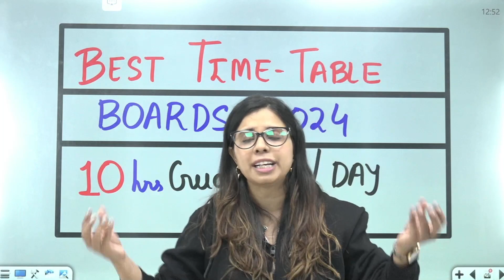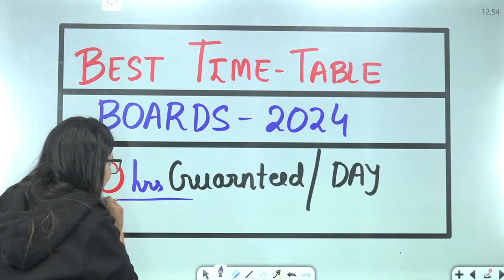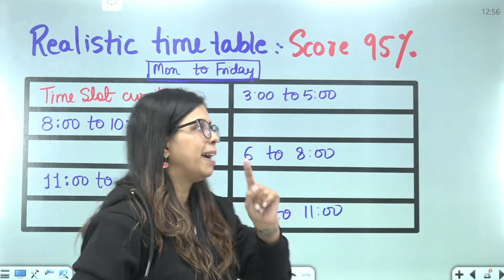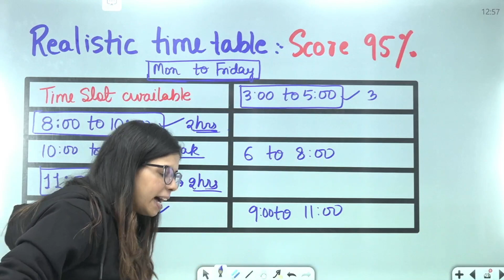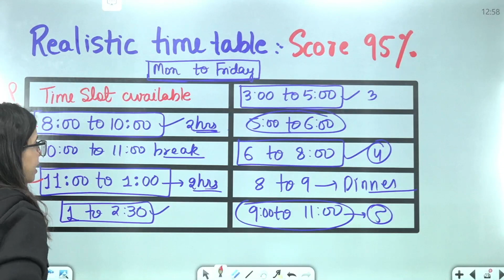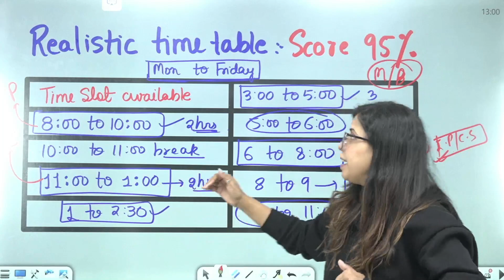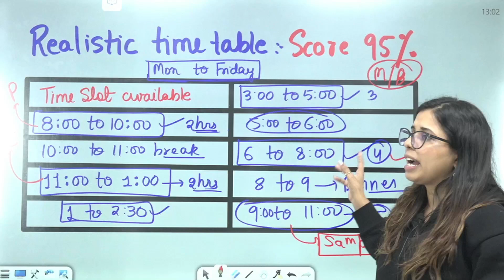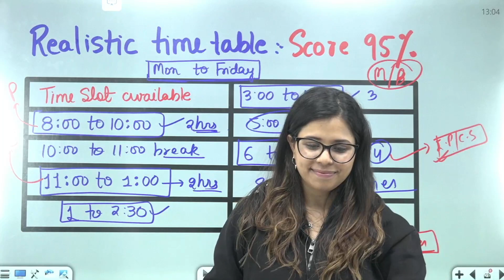BOARD EXAM 2024 Last 30 STUDY TIME TABLE 🗓️ | Guaranteed Score 95% in board exam | Saloni mam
BOARD EXAM 2024 Last 30 STUDY TIME TABLE 🗓️ | Guaranteed Score 680+ Marks | Saloni mam

✅ ➡️ Bachho मेरे किसी भी Batch को Join करने के लिए Download Class24 App और भी जानकारी के लिए Call करे 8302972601 , 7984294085